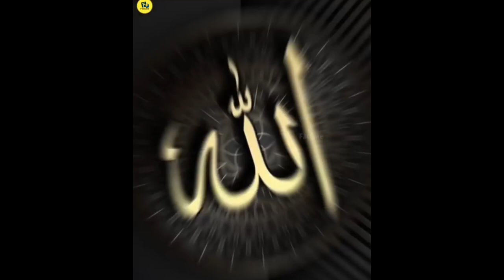अल्लाह को चैलेंज करने वालो की दास्तान क्या हुआ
दोस्तों आज की इस वीडियो के अंदर मैंने आप सभी को उन सभी के बारे में बताया है जिन्होंने अल्लाह को चैलेंज किया है और अल्लाह ताला ने अपनी ताकत का नजारा इन सभी इंसानों को दिखा दिया है वीडियो में दिखाए गए वह सभी इंसान है जिन्होंने ईश्वर को चैलेंज किया है

Keep watching
Keep support